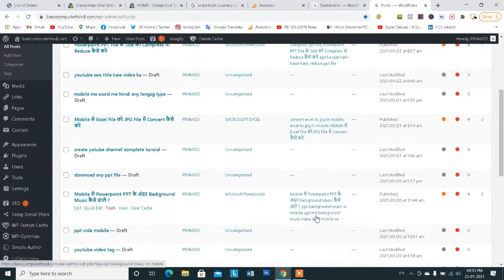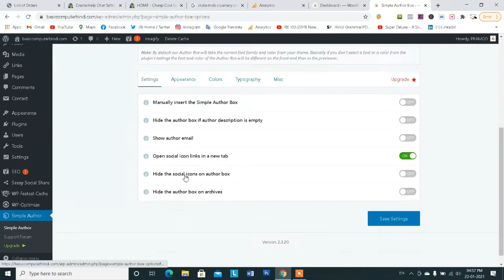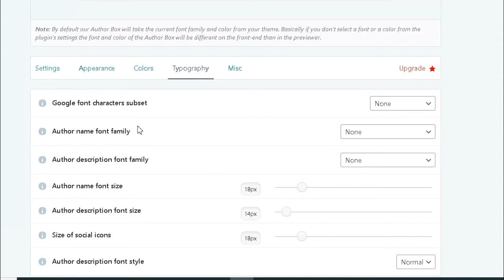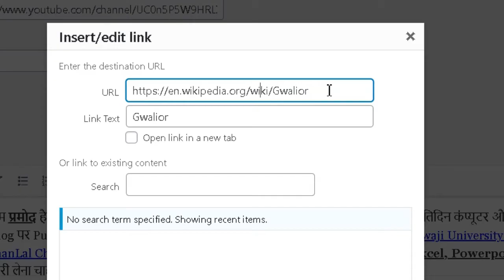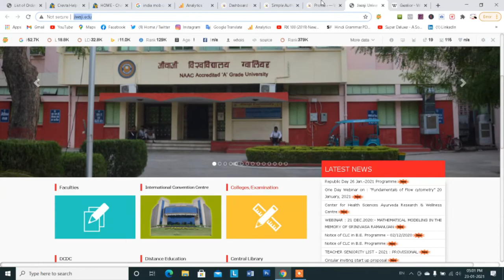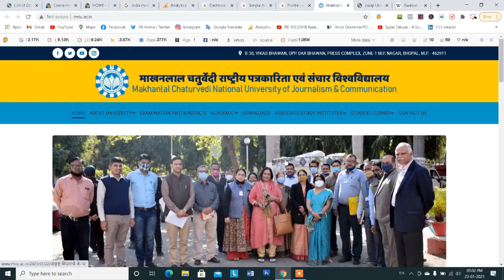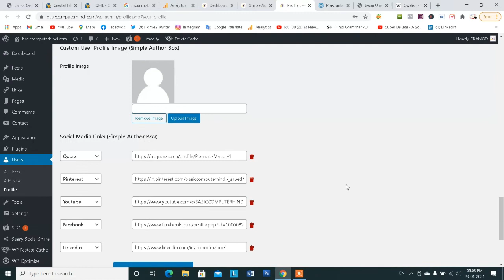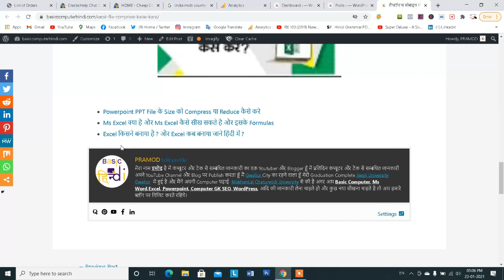Author Profile Wordpress | Author Profile Blogger | Author Profile Kaise Banaye [SEO]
Author Profile Wordpress | Author Profile Blogger | Author Profile Kaise Banaye Jaruri [SEO]

namaskar dosto aaj hum aapko btane ja rahe hai wordpress blog me author profile kaise banaye aur kyon author profile banana cahiye kya author profile se blogger ko seo me benifit milte hai,

tou dosto yadi aap ek blogger hai tou es video ko shuru se lekar last tak dekhe es video me humne asan bhasha me author profile create karna btaya hai